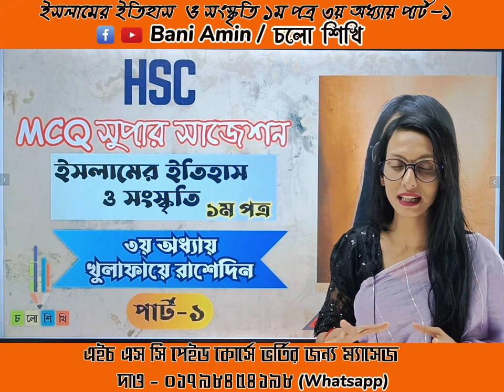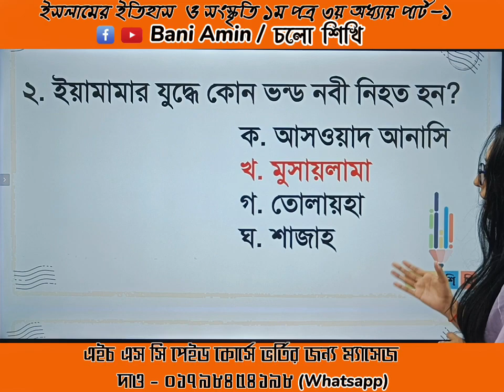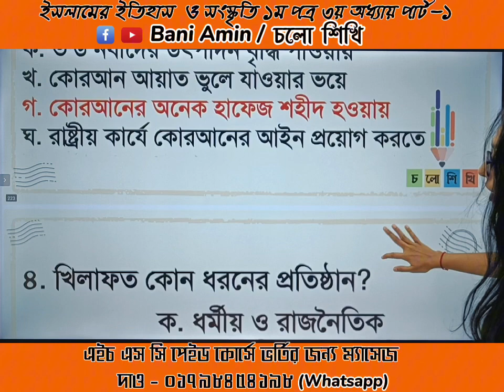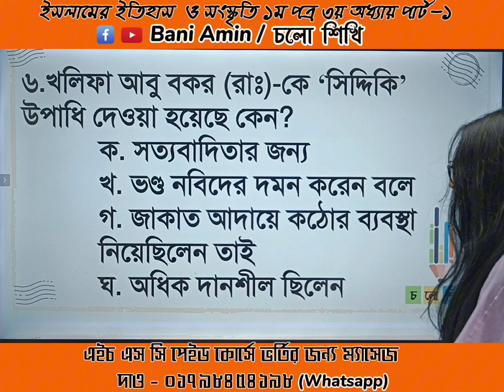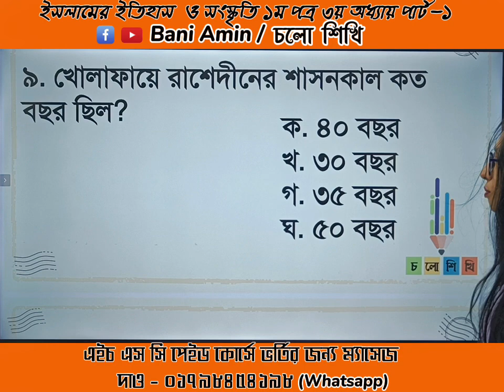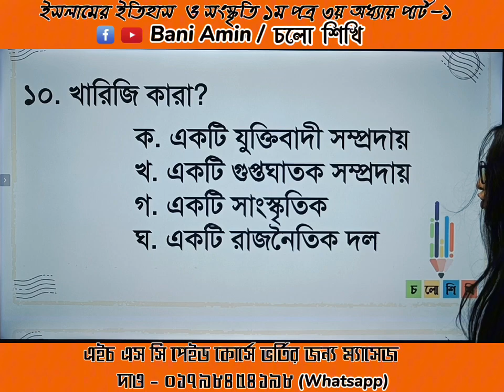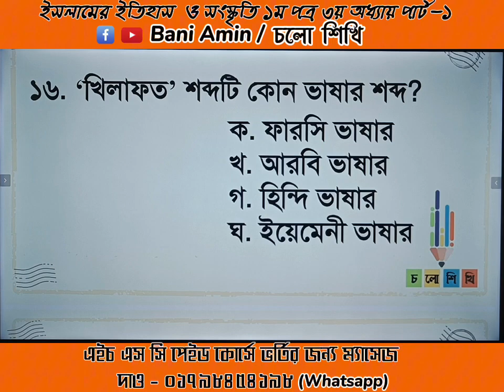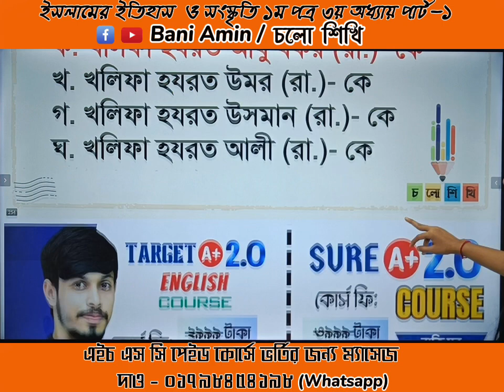HSC | MCQ সুপার সাজেশন | ইসলামের ইতিহাস ও সংস্কৃতি- ১ম পত্র | ৩য় অধ্যায়- পার্ট ১ | Bristy Apu